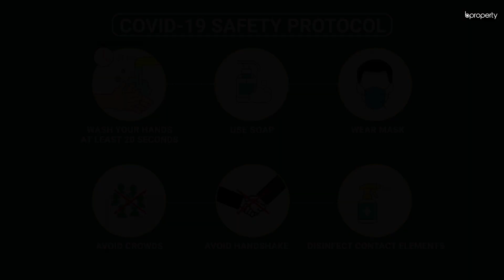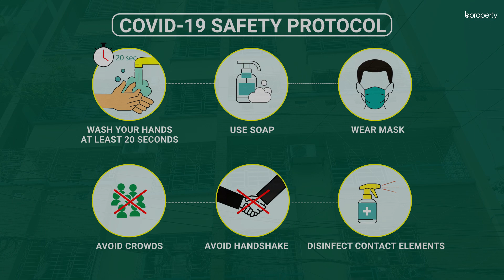Lucrative 1,100 Sq. Ft. Flat in Uttara | Flat for Rent in Dhaka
Uttara is always undergoing development. It's always improving and making changes for the residents' comfort. The apartment here is of a proper size that will enable you to experience the best comforts life has to offer. It's a modern apartment so the facilities are contemporary. You will get utilities and other amenities. The residence is quite homely and should help you find a terrific abode within it. for more info or call